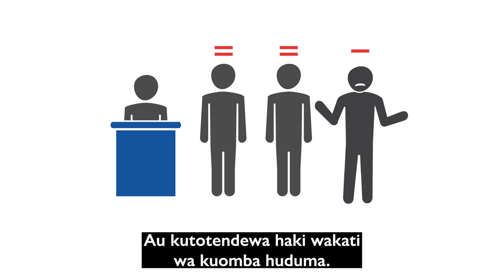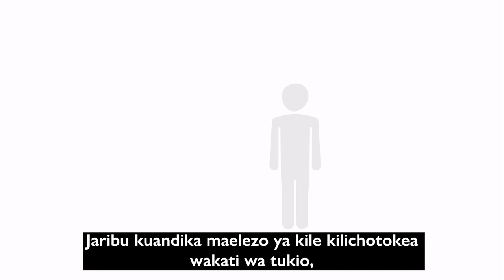Canadian Orientation Abroad (COA) O-Canada Video 4_Kiswahili/Swahili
Mwongozo Wa Kuanza Maisha Nchini Canada

Video kuhusu Kunza Maisha Nchini Canada 4 – Kupambana na Ubaguzi

O-Canada Video 4 – Unit 1 Challenging Discrimination (Kiswahili/Swahili)

O-Canada Vidéo 4 – Unité 1 La lutte contre la discrimination (Kiswahili)